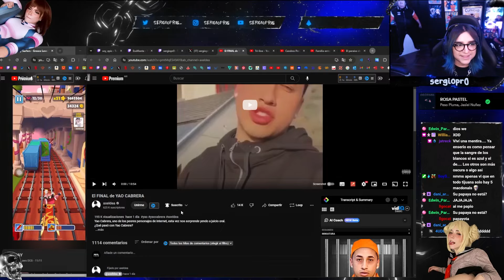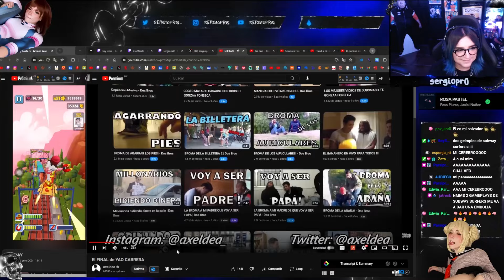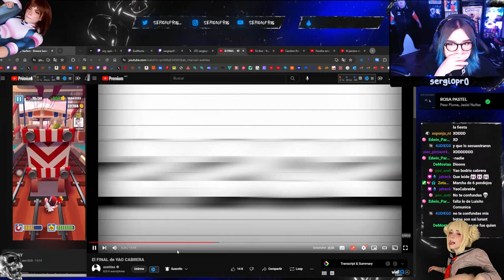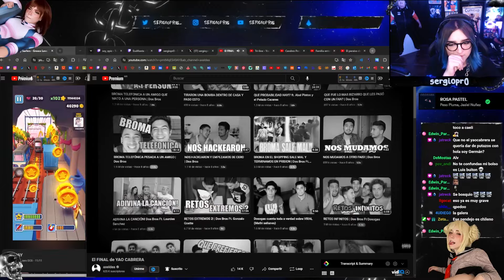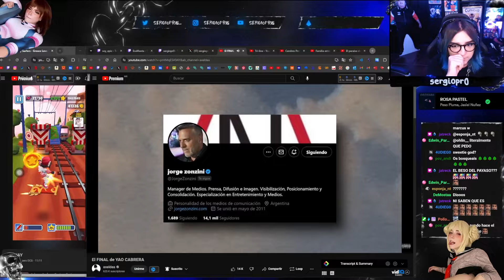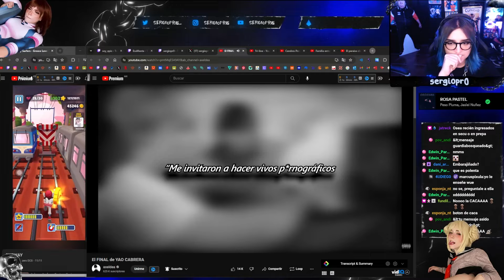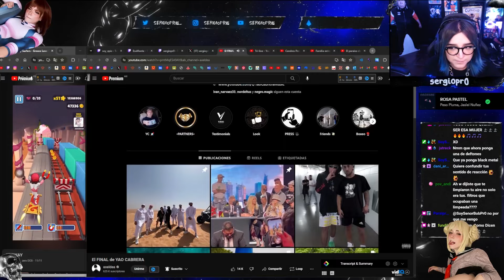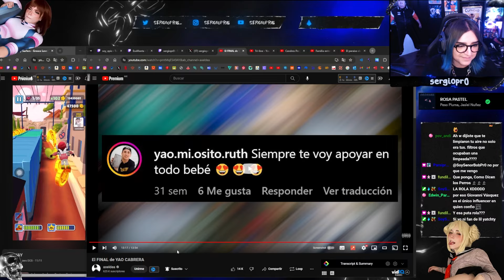El FINAL DE YAO CABRERA 🔴💀